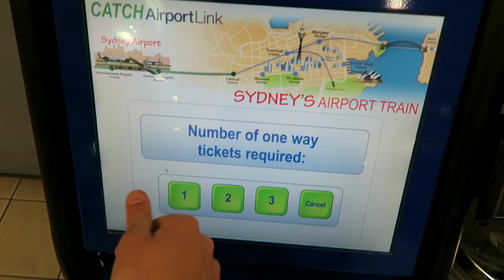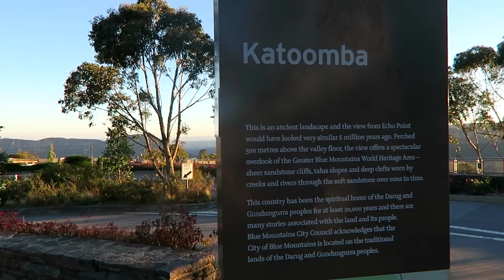A Bushwalk through the Blue Mountains! | Evan Edinger Travel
The gang and I traveled to the Blue Mountains and went on a bushwalk!
►Be sure to like the video if you liked it!

This vlog was so fun to edit! It really made me remember the day like it was yesterday. The heat, the music, the views! We saw the Three Sisters and took loads of photos and ahh what a great day! :)